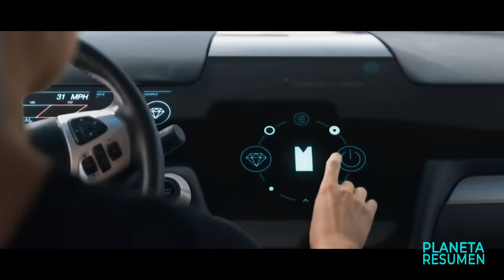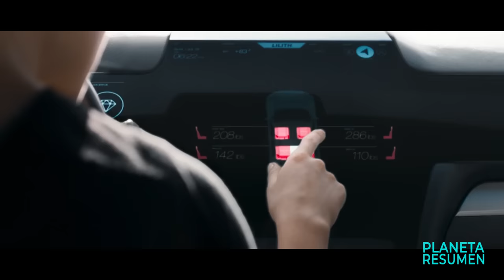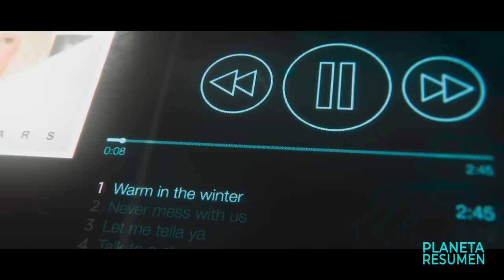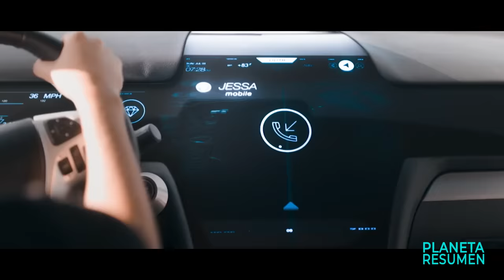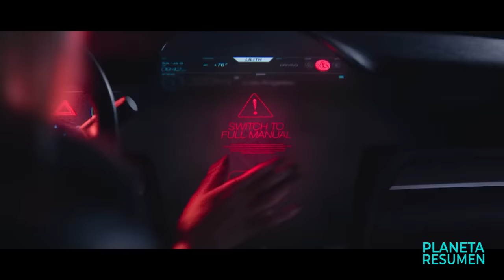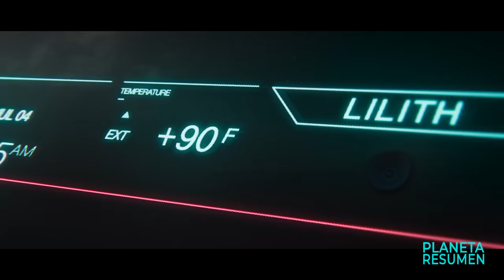UN BEBÉ QUEDA ATRAPADO EN UN COCHE FUTURISTA INDESTRUCTIBLE DURANTE 3 DÍAS | Resumen en 10 Minutos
Atrapado en un auto Resumen en 10 Minutos
Atrapada en una camioneta Resumen en 10 minutos
Atrapada en 10 Minutos
Resumen de La Terminal
Encerrados en un aeropuerto
Atrapados en un aeropuerto
Encerrados en un Avion
Pelicula ascensor resumen
Resumenes de peliculas.
Resumen.

Una madre y su hijo planean una visita sorpresa a Los Ángeles para ver a su marido. A mitad de camino sufren un terrible accidente en medio de la nada y ahora deben luchar por sobrevivir.